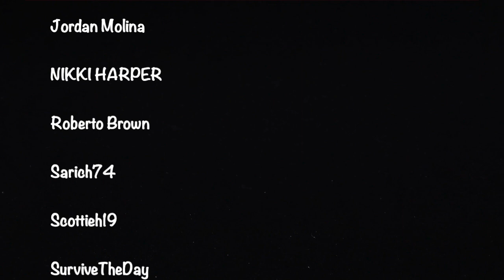⚠ Alex Smith WFT 2021 Future Starting Quarterback? Haskins to Start Again This Year? Geron to IR! ⚠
Welcome to Street Scores! It's your boy Rico giving y'all some more heat! DAILY W.F.T NEWS! Very important topics! JUST IN! Here, I give ya'll all of the background information, speculations, professional insights and opinions, critical analysis, and everything else concerning all of rumors surrounding Washington Football Team's possibilities of actually going into the 2021 Regular Season with Alex Smith as the starting quarterback & much more!

Today's Topics:
1. Ron Rivera says there is a POSSIBILITY of Alex Smith being our starting quarterback in 2021! He believes in his ability to win now? Why I feel like this is a bad idea unless we draft a young QB in the Top of the 2021 NFL draft!
2. Ron Rivera also says Dwayne Haskins may start again this 2020 season if the Washington Football Team are mathematically eliminated from playoff contention!
3. Starting Left Tackle Geron Christian has officially been placed on injured reserve, ending his season! What does out tackle situation look like now? Are we in trouble against the Bengals?
4. The current name may end up being permanent? Jason Wright suggests so!

weaknesses strengths positives negatives technique potential ceiling floor prospect underrated needs guide ultimate best newest freshest strong opinion nuggets tips outline real explanation analysis detailed prediction projection expound detailed analytical unpredictable great good helpful advise careful unbiased objective honest each pick advantages disadvantages aggressive everything about recent breaking news information updates reports rebuild tanking draft talk prospects

dwayne haskins antonio gibson bryce love jd mkissic terry mclaurin steven sims dontrelle inman antonio gandy golden Logan Thomas Marcus Baugh Jeremy Sprinkle Keith Ismael Wes Martin Chase Roullier Geron Christian Brandon Scherff Morgan Moses Jonathan Allen Daron Payne Tim Settle Matt Ioannidis Ryan Anderson Montez Sweat Ryan Kerrigan Chase Young Khaleke Hudson Kevin Pierre-Louis Shaun Dion Hamilton Jon Bostic Cole Holcomb Thomas Davis Troy Apke Kameron Curl saahdiq charles fabian moreau jimmy moreland ronald darby kyle allen kendall fuller

davis sharpe cornelius lucas replace trent williams geron christian injury how old is alex smith 36 37 age too old to be future franchise qb draft justin fields trevor lawrence zach wilson trey lance top 5 pick 3rd overall pick in 2021 draft order as of today penei sewell jamar chase doug williams mark rypien joe theisman kyle allen big mistake regret decision free agent quarterback matthew stafford matt ryan jemeis winston back up qb patt mahomes aaron rodgers offensive line potential